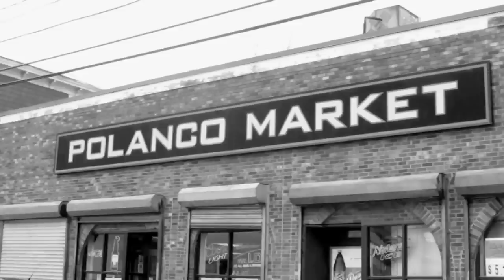Termanology feat. ST. Da Squad - It's the ST. (HD Redux) [Directed by Court Dunn & Termanology]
Directed by Court Dunn & Termanology. HD Redux of the music video for single "Its The ST." (produced by Statik Selektah) off ST. DA SQUAD street album.